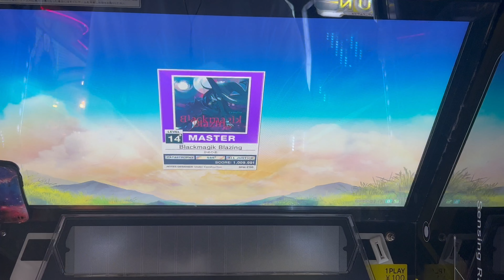Blackmagik Blazing ALL JUSTICE CRITICAL 手元【4K画質対応】【チュウニズム】【CHUNITHM SUN PLUS】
このチャンネルは気ままに音ゲーの手元動画などをあげているチャンネルです！

設定の詳細↓(基本120FPSでの設定です)

1.ゲーム設定
スピード設定. …..6.75
ミラー設定… .Off
トラックスキップ. ….SS+
判定タイミングA変更…….-0.6
判定タイミングB変更…….-0.4
プレイヤーLv表示. Off
レーティング表示. Off
オーバーパワー. ON

2.サウンド設定
ガイド音ボリューム 8
TAP成功音 8
ExTAP成功音ボリューム… ..Off
HOLD/SLIDE成功音ボリューム… Off
AIR/AIR-ACTION成功音ボリューム…..Off
FLICK成功音ボリューム… ..Off
判定タイミング音/LIFE音ボリューム...8
判定タイミング音条件………JUSTICE以下

3.判定表示設定
判定表示位置. 中
判定詳細表示「JUSTICE CRITICAL」...F/Lのみ
判定詳細表示「JUSTICE」. 全て表示
判定詳細表示「ATTACK」. 全て表示

4.背景表示設定
ガイドライン 4分割
フィールドカラー. -5
フィールドウォール 7
フィールドインフォ. Off